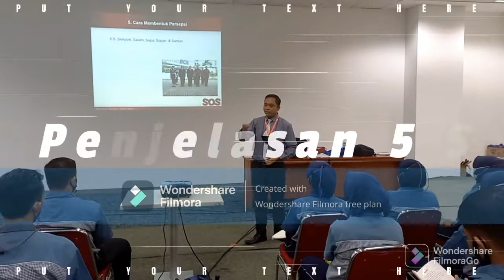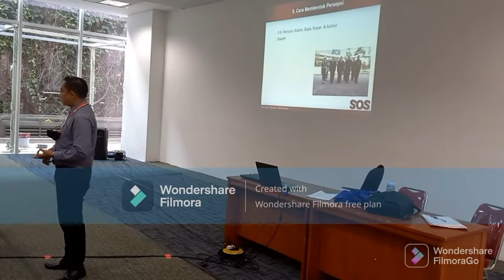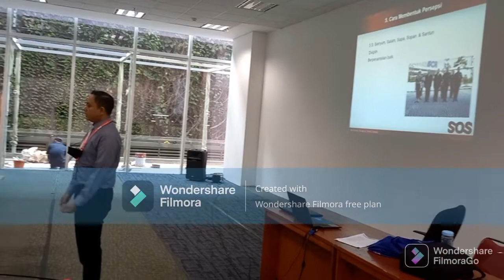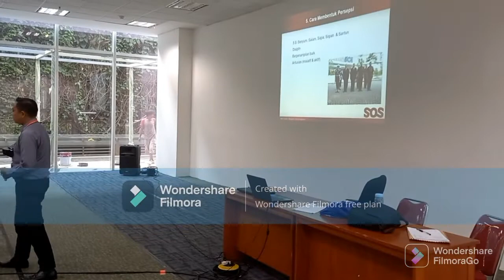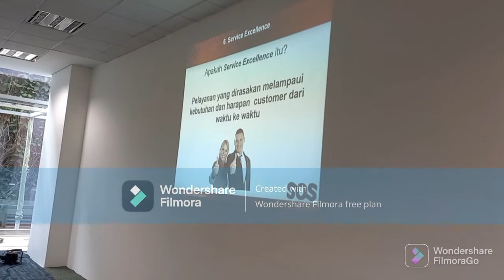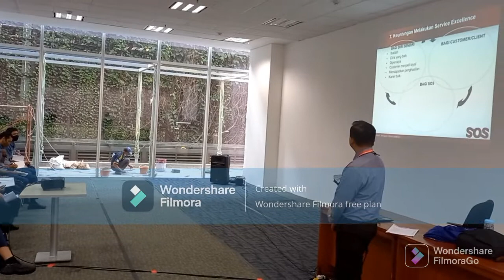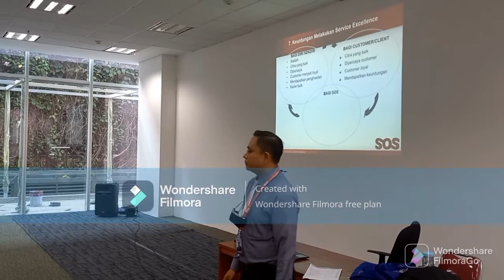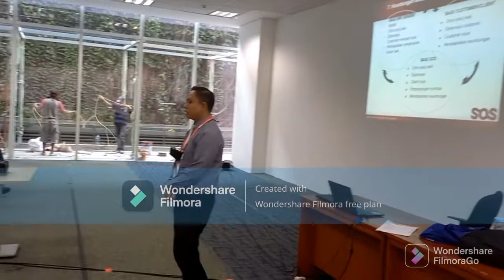Menciptakan Tenaga Cleaning Service yang terampil melalui Service Excellence | Gedung Talavera.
Memberikan training kepada cso materi service excellence , apa itu service excellence ? service yang terbaik, saksikan yah gais..housekeeping trainingcentre #